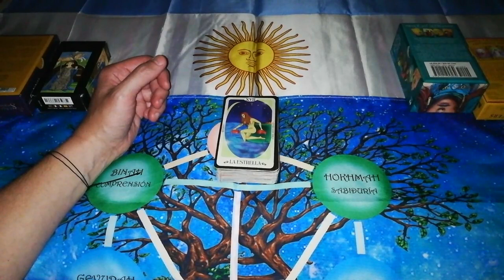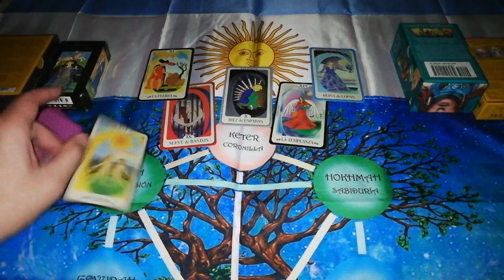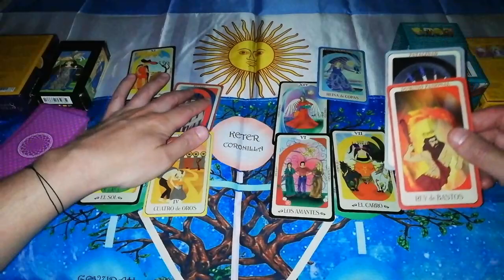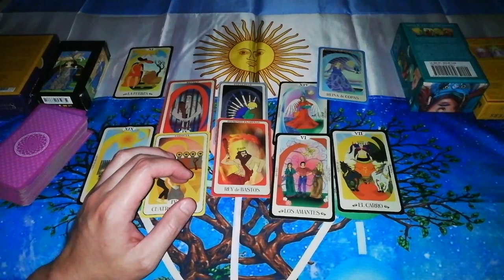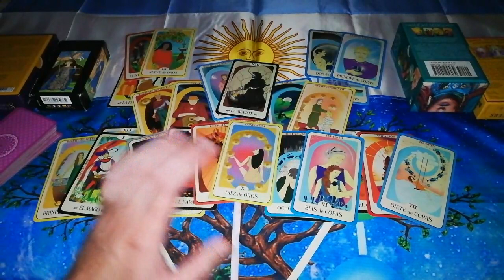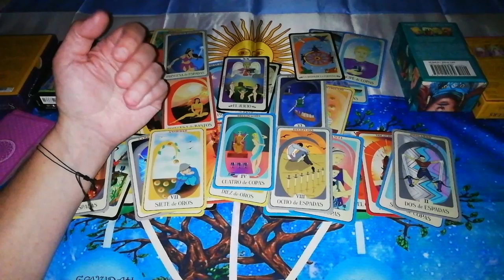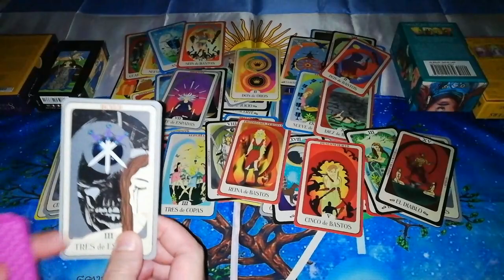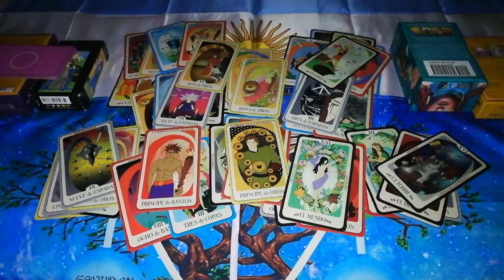🏆⚪🔘RACING CLUB vs RIVER PLATE ⚪🔴 /Predicción (☝️nivel genialidad) definición TorneoLPF2022 🇦🇷✨